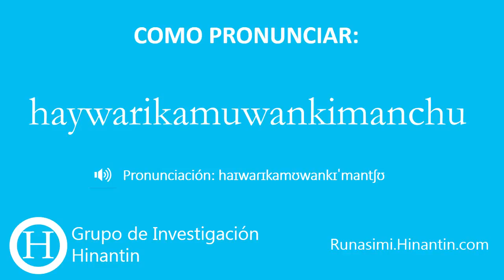Como pronunciar haywarikamuwankimanchu '¿Me las puedes pasar?'